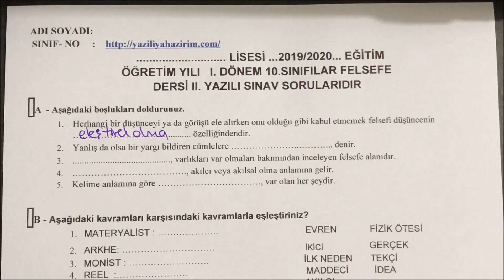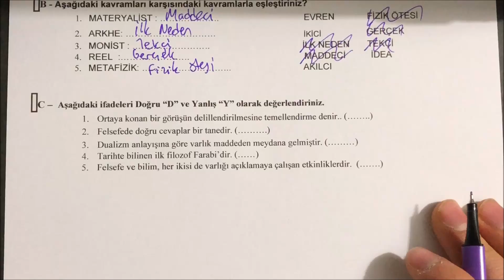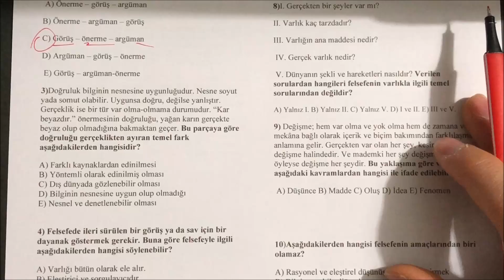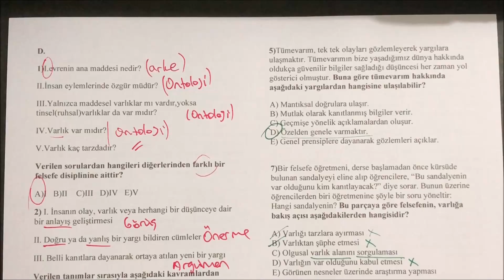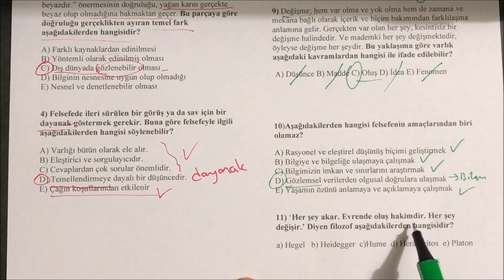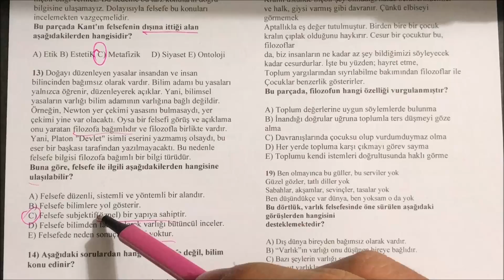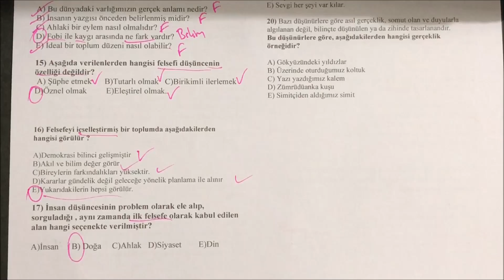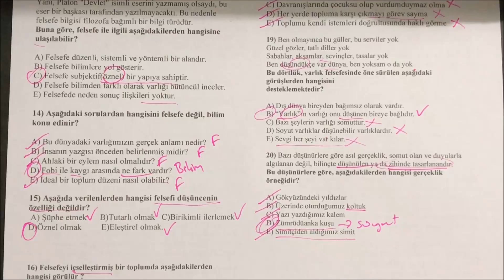10.SINIF FELSEFE 1.DÖNEM 2.YAZILI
zorunlu reklam 10.sınıf felsefe 1.dönem 2.yazılı
10.sınıf felsefe 1.dönem 2.yazılı
10.sınıf felsefe 1.dönem 2.yazılı
10.sınıf felsefe 1.dönem 2.yazılı
10.sınıf 1.dönem 2.yazılı felsefe

bugün sizlerle tüm liselere uygun ( fen lisesi anadolu lisesi imam hatip lisesi ) 10.sınıf felsefe 1.dönem 2.yazılı sınav ını cevap landırdık.

10.sınıf felsefe 1.dönem 2.yazılı
10.sınıf 1.dönem 2.yazılı felsefe
10.sınıf fen lisesi felsefe
10.sınıf fen lisesi felsefe 1.dönem 2.yazılı
10.sınıf anadolu lisesi felsefe
10.sınıf anadolu lisesi felsefe 1.dönem 2.yazılı
10.sınıf felsefe 1.dönem 2.yazılı
10.sınıf 1.dönem 2.yazılı felsefe
10.sınıf fen lisesi 1.dönem 2.yazılı felsefe
10.sınıf anadolu lisesi 1.dönem 2.yazılı felsefe
10.sınıf imam hatip lisesi 1.dönem 2.yazılı felsefe
10.sınıf felsefe
10.sınıf felsefe yazılı
10.sınıf felsefe sınavı
10.sınıf felsefe yazılısı